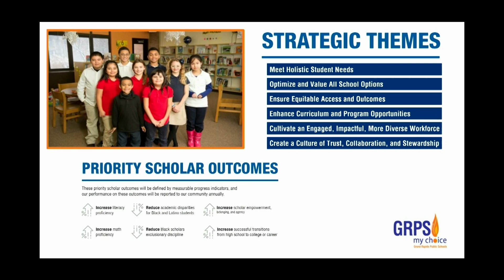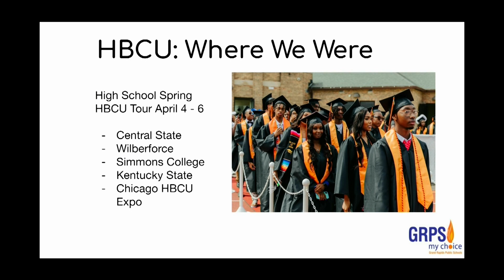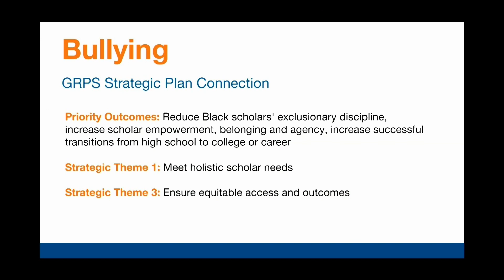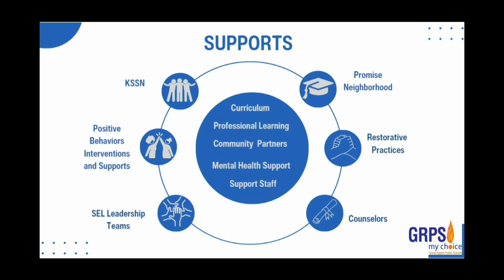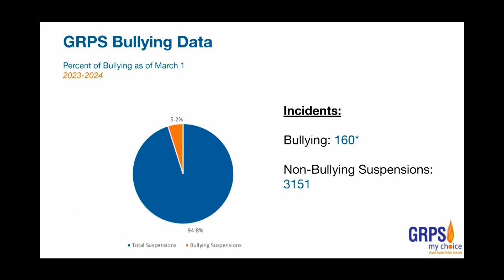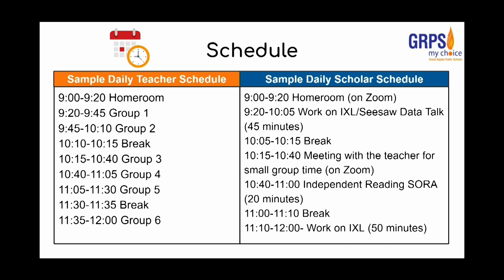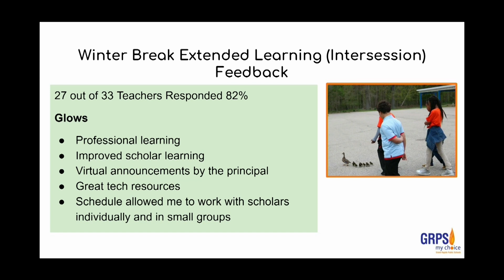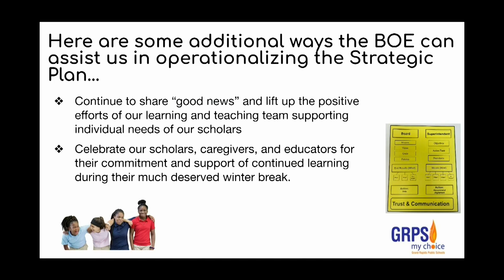GRPS Academic Achievement Committee Meeting -- March 19, 2024